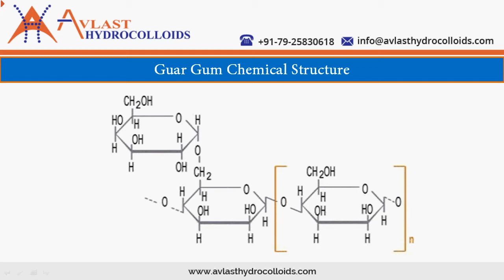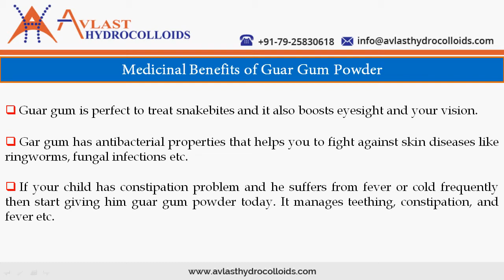All about Guar Gum and Guar Gum Powder - Avlast Hydrocolloids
Used extensively in various industries, our products have the right count of mold, yeast, coli form, plate counts and all other microbiological parameters. Guar gum is a member of pea family that is majorly produced in India by reputed Guar gum manufactures and exporters. Guar Gum in India is extracted through guar bean and it is used as a thickening agent and emulsifier in food industries.

Follow on us Social Media Links